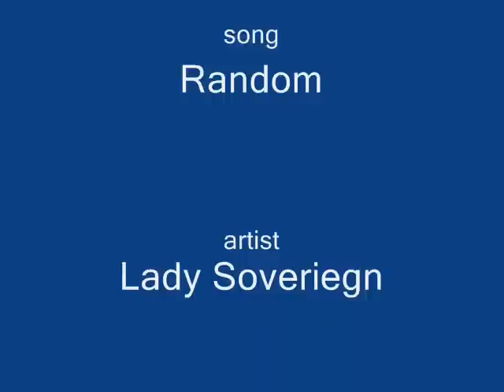Hellsing Goes Random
this is mostly a hellsing parody! Enjoy! (please rate and comment!!!)